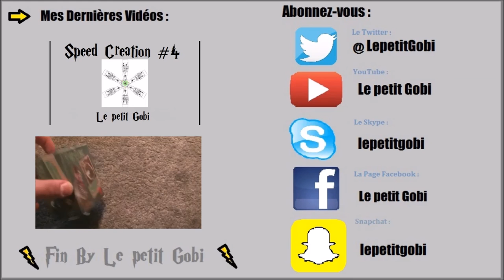Speed Creation # 11 : BAGUETTE - HERMIONE